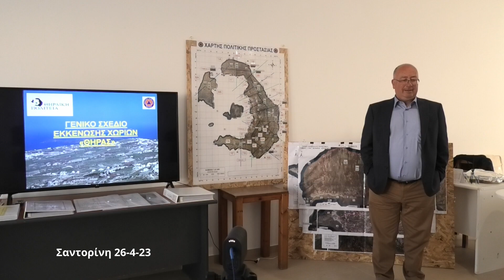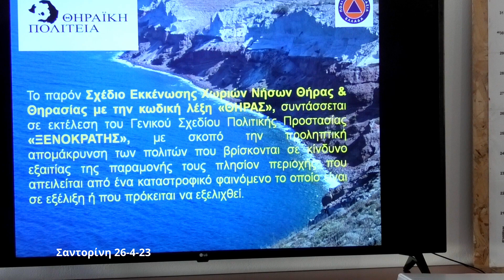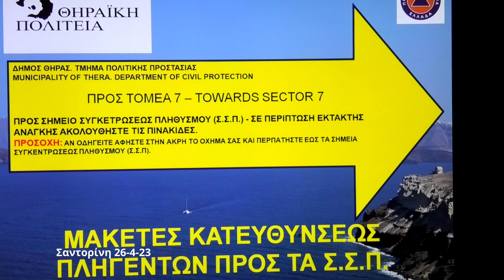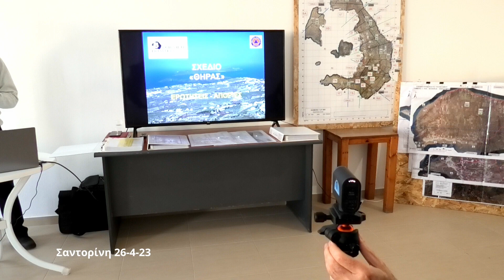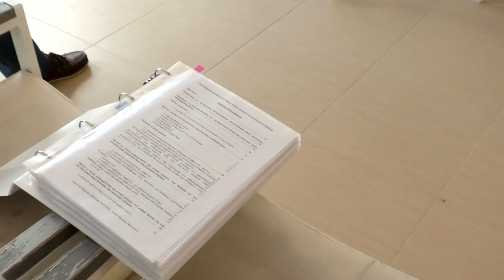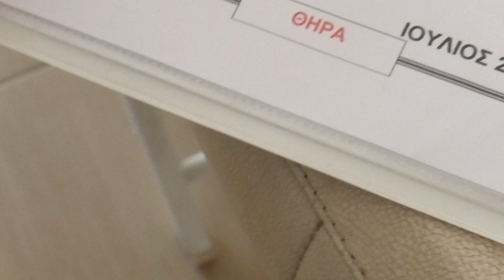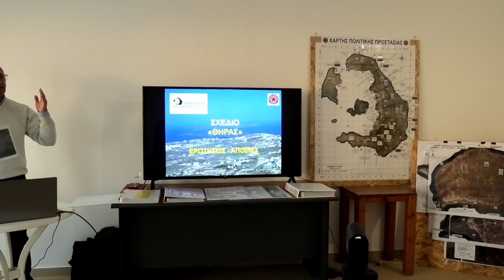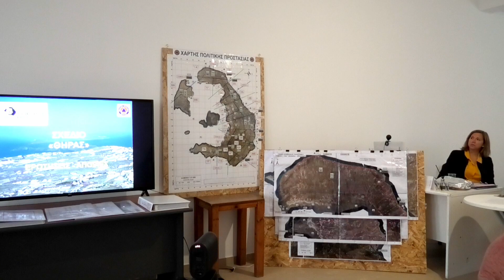ΣΑΝΤΟΡΙΝΗ 26 4 23 ΘΗΡΑΙΚΗ ΠΟΛΙΤΕΙΑ ΠΟΛΙΤΙΚΗ ΠΡΟΣΤΑΣΙΑ